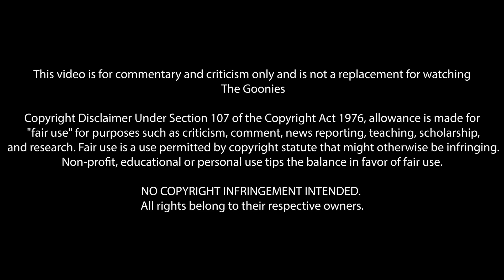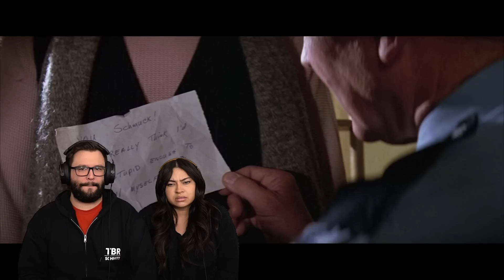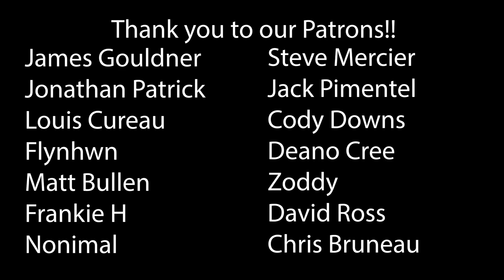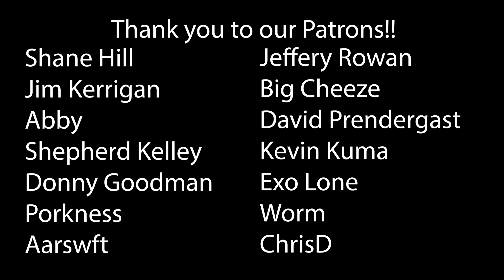The Goonies (1985) First Time Watching! Movie Reaction!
Pants and shirts go in the... oh, forget about it. Just throw everything into cardboard boxes. Clark, can you really translate all that?
For sure, Mrs. Walsh.
[in Spanish] The mar*juana goes in the top drawer. The coca*ne and speed go in the second drawer. And the hero*n goes in the bottom drawer. Always separate the drugs.

00:00 Intro
01:55 Reaction
32:29 Outro & Discussion
43:10 THANK YOU!

*This video is for commentary and criticism only and is not a replacement for watching The Goonies*